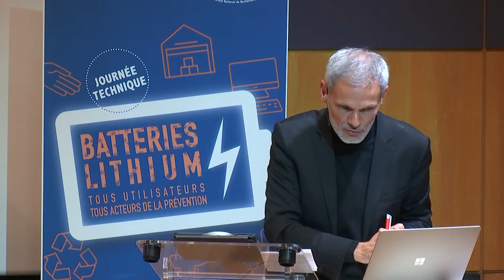Questions-réponses de la session 5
Questions-réponses de la session perspectives